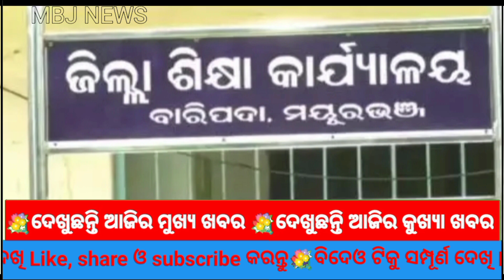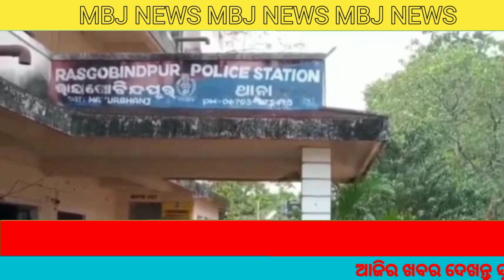ଶିମିଳିପାଳ ନଅଣା ରେଞ୍ଜ ରେ ହାତୀ ମୃତ୍ୟୁ ।।NBJ News 02.05.2023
Todays selected news from different area of Mayurbhanj district.